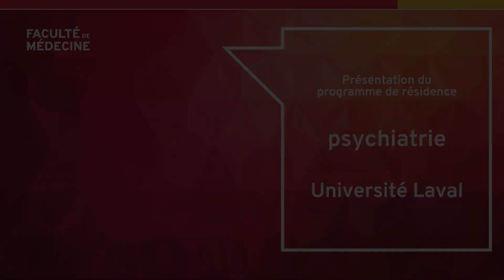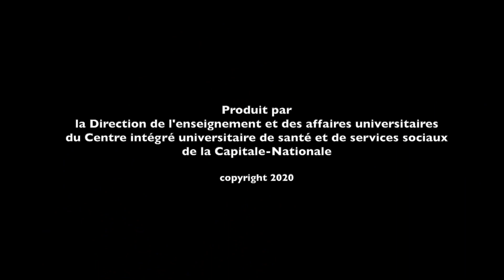Présentation de la résidence en psychiatrie de l'Université Laval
Découvrez les particularités du programme de résidence en psychiatrie de l'Université Laval.